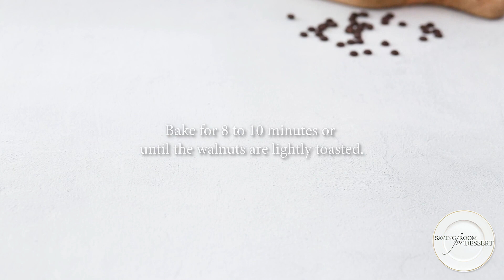The BEST Brown Butter Chocolate Chip Cookies to ever come out of our kitchen!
Nutty brown butter adds another dimension of flavor to these classic cookies! They're chewy in the middle and crispy on the edges with hints of toffee flavor.

TIPS: Use a light color skillet so you will be able to see when the butter is browned. This happens quickly so don’t walk away from the stove-top. The butter doesn’t need to be super dark; light to medium brown is fine.

These cookies are freezable before or after being baked. Such an incredible treat!